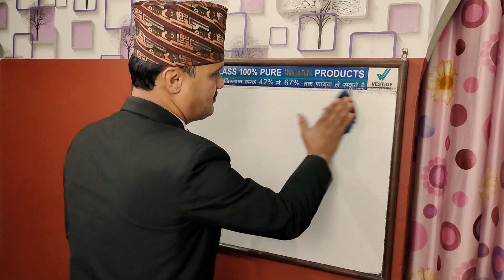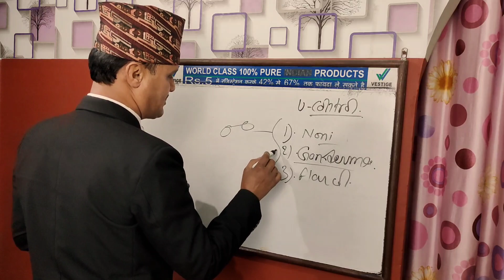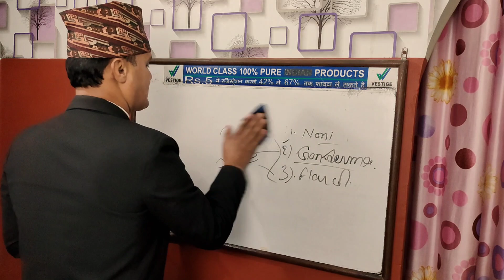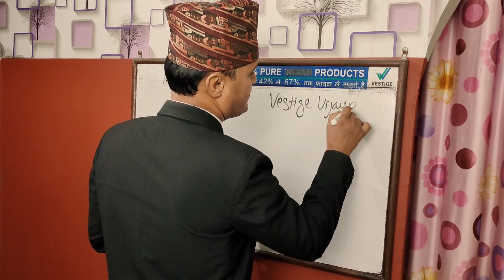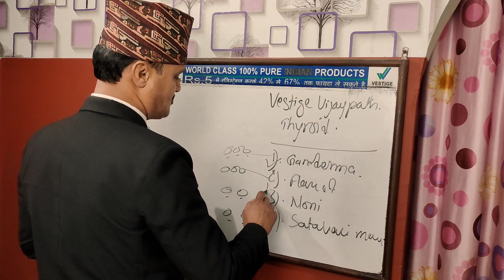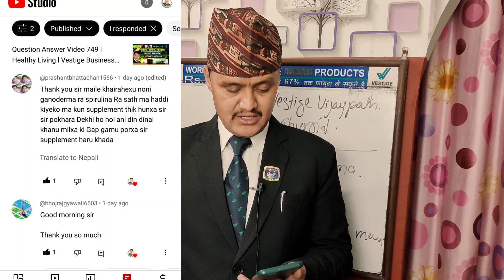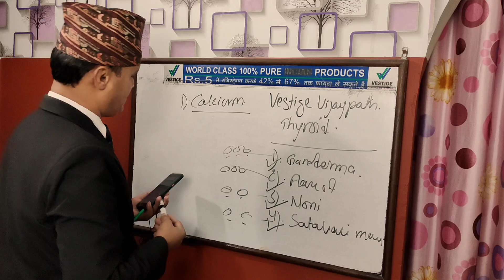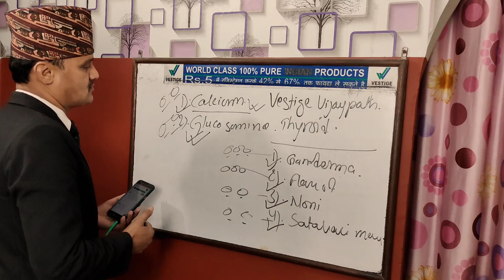Question Answer Video 752 l Healthy Living Nepal l Vestige Business l Vestige Supplement in Thyroid